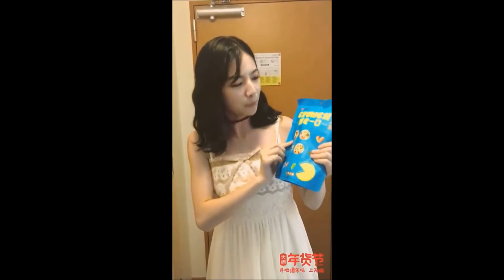20180126 SNH48 趙粵【看完不準笑】畫風不一樣的一年三班趙粵同學天貓年貨節合輯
天貓年貨節 超可愛的粵仔推銷廣告小視頻合輯

00:00 一年三班的趙粵同學收到了媽媽給的旺仔兒童大禮包，吃了旺仔，就可以考100分呢！
00:17 一年三班的趙粵同學收到了媽媽給的旺仔大禮包，“再看就把你吃掉哦！”
00:37 趙粵在海外拍攝時怎麼吃到芒果？推薦三隻松鼠芒果乾，只要虔誠地向上天要求，就會給你掉下你想吃的三隻松鼠哦！
01:09 聽說單身狗吃碧根果10分鐘只能打開3顆，而來伊份的碧根果皮薄易剝，拯救了我們單身狗，我們一分鐘開一個顆！
01:35 跳“洽洽” 推薦洽洽康吃一口堅果脆，體會不一樣的洽洽，體會康吃一口，吃了就來一起跳洽洽吧！
01:58 孩子藏良品鋪子酥脆小棗總是會被火眼金睛的媽媽發現！媽媽告訴你，哪裡有良品鋪子可以撿！
02:30 我保養皮膚的秘密是——每日堅果。推薦沃隆每日堅果A款7天裝，就像每日的私人營養師~